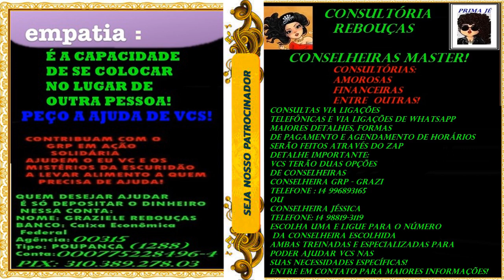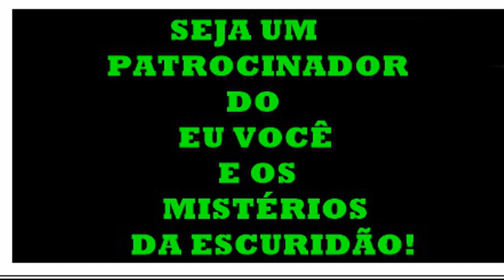FUI SALVO POR UM CANÍDEA! QUEM VÊ CARA NÃO VÊ CORAÇÃO! A ELA MINHA ETERNA GRATIDÃO!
BOM AMORES ESSE RELATO É MAIS UM RELATOS QUE VOU REPOSTAR !
ARRUMEI A PEDIDO DO YOUTUBE E RESPOSTEI!
SE VCS JA VIRAM VALE A PENA VER DE NOVO!
ESSE É UM DOS RELATOS QUE EU TIVE UM PROBLEMINHA NO YOUTUBE
SENDO ASSIM A PLATAFORMA MARAVILHOSA ME DEU A OPÇÃO
DE REPOSTA LÓ ARRUMANDO O PROBLEMINHA!
FOFOS NÉ!
TEREMOS MAIS RELATOS ASSIM REPOSTADOS SEMPRE QUE NECESSARIO
A PEDIDO DO YOUTUBE FAREI ESSES AJUSTES!
BORA PRO RELATO GALERINHAAAAAAAA!